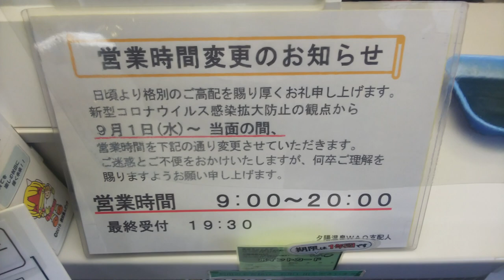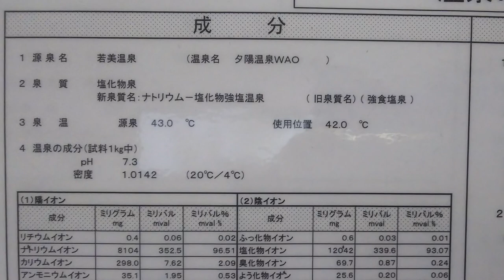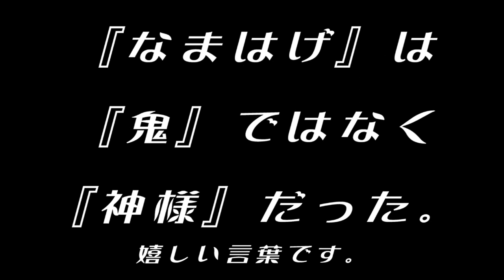夕陽温泉WAOワオ♨️≪秋田県男鹿市≫日帰り温泉【露天風呂】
寒風山の後、夕陽温泉ワオに！
日帰り温泉の露天風呂♨
内湯は熱めで人がいましたが、露天風呂は温めで誰もいませんでした。
日本海も見れてツツジが綺麗に咲いていて気持ち良かったです。
『なまはげ』は『鬼』ではなく『神様』だった。
そのポスターを見て『え～ぇ！～マジで～！』ビックリ！
安心した気持ちになりながら温泉に入って癒されました♪

泉質：弱アルカリ性食塩泉

　　　　（第1・第3木曜日休館日）
住所：秋田県男鹿市野石字大場沢下1-17
入場料：中学生以上／500円
　　　　小学生／250円

【無料フリーBGM】神秘的な雰囲気のオーケストラ「Night」